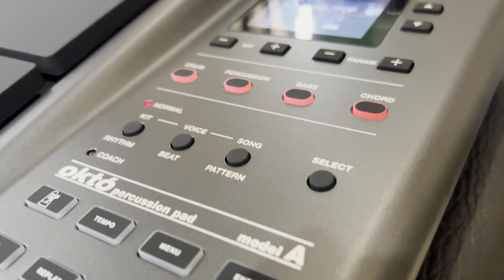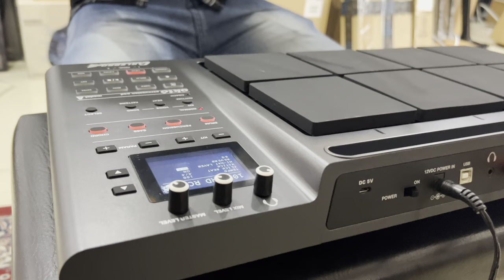Carlsbro Okta A electronic drum pad demonstration video just 19999/-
The Okto A made for India percussion pad set features 8 high response, hard wearing, user configurable rubber pads. 2 switch pedals to control bass drum and hi hat. 408 drum voices, 30 preset drum kits, 20 user drum kits. Record, playback, demo and teaching functions including powerful step by step snare, rhythm and complete drum set practice/teaching modes.

Indian Tones

Tabla
Dholak
Urumi
Chenda
Kanjira
Ghatam
Pambai
Madal
Konnakol
Mridengam
Dukki
Jhumki
Salangai
Pakhavaj
Thavil
Duff
Loop (Tabla)
Learn and play with powerful features and modes

Features:

8 high response, hard wearing, user configurable rubber pads
300 built-in HD tones, 30 preset groups, 20 user groups
Record, playback, demo and teaching functions
Powerful step by step snare, rhythm and complete drum set practice/teaching modes,
Includes 2 foot controller pedals for bass drum and HiHat at control
6 reverb modes with adjustable strength, depth, time and filter
Suitable for left and right handed drummer with switchable interface function
Easily reversible pad interface to suit left & right handed drummers at the press of a button. 5V Micro USB power input for portable use via an external mobile power bank. USB connection for sending and receiving MIDI data. Bluetooth MIDI data transmission to connect to your favourite drum tutor software. And expansion sockets to connect external pads, cymbals and pedals for greater flexibility.

Okto A Sound Module

2.8″ TFT LCD display
408 high quality percussion voices
30 preset drum kits
20 user defined drum kits
20 demo songs
Mix input, Line output, Headphone output
USB MIDI interface (USB to device)
Bluetooth MIDI connectivity
5V input for powerbank
Recording and playback facility
Adjustable sensitivity and crosstalk
Metronome
Coaching and learning function
Multiple effects
EQ adjustments and filters
Drum voice tuning
Drum pad expansion sockets
Made in China